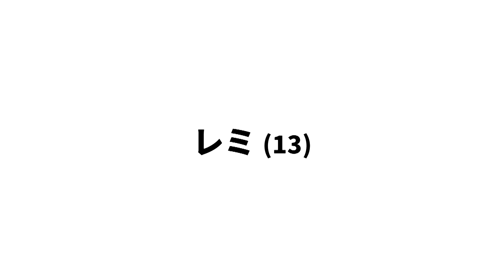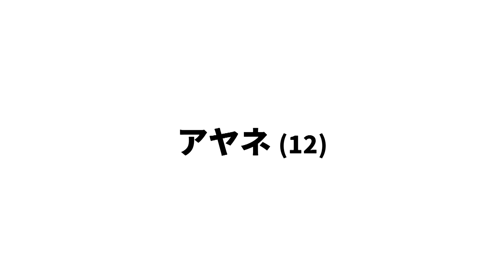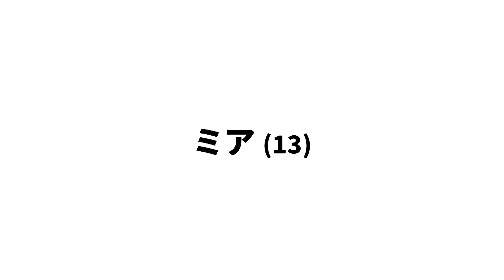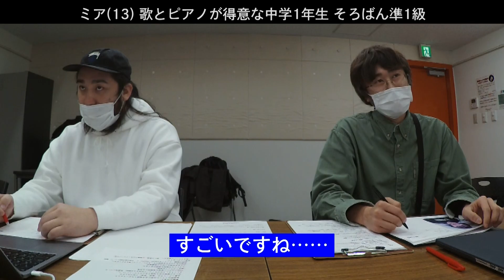DRAWAPPSオーディション2022 #4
DRAWAPPSオーディション2022

継続して活動できる場所を作り、新潟を盛り上げてくれる新潟発アイドル・タレントを2022年に送り出すオーディションを実施中。
このオーディションの最終審査までを追ったドキュメンタリーを、毎週火曜・金曜の20:00に順次公開予定です。
「アイドルになりたい！ステージに立って歌って踊りたい！」と夢を持つ皆さんへの温かい応援をぜひよろしくお願いいたします！

『courtesea ファーストワンマンライブ〜海びらき〜』開催決定！
▼詳細＆チケット購入はコチラから▼

◆DRAWAPPSオーディション2022ドキュメンタリー◆
ディレクター　北村芳貴
撮影　板垣武史